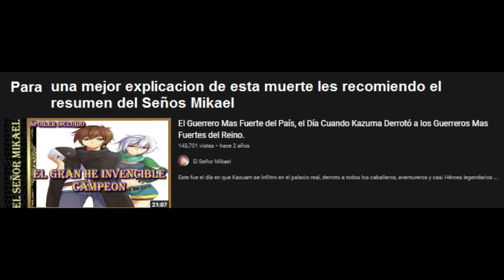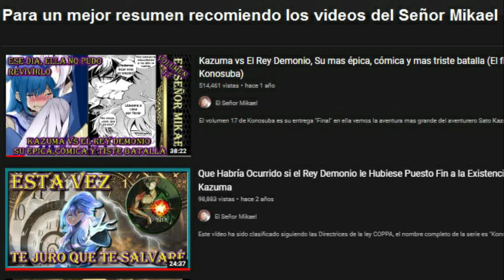Todas las muertes de Kazuma